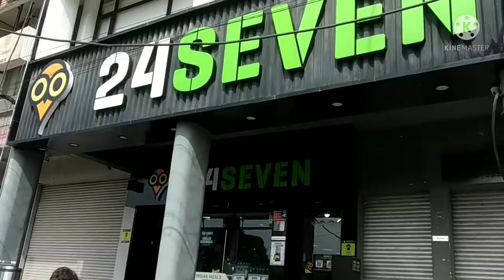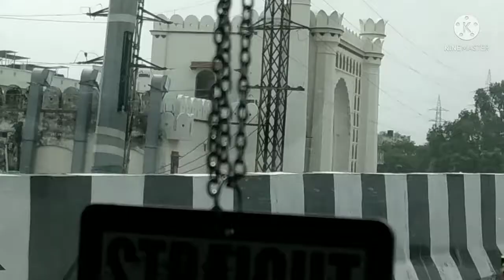Chandigarh to haridwar road trip EP 1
Chandigarh#haridwar#Punjab#uttrakhand/hills#travel